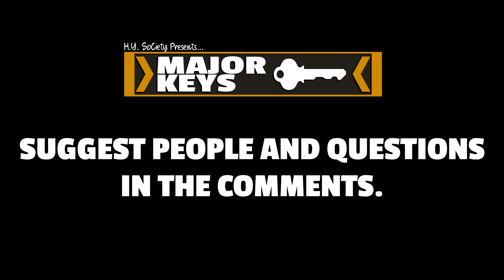MAJOR KEYS EP.4 | XCILED TAE | H.Y. SoCiety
:::THIS EPISODE::

XCILED TAE

XCILED TAE IS PART OF THE XCILED MEDIA GROUP. IN THIS EPISODE WE EXPLORE SOME OF HIS FAVORITE BATTLERAP MOMENTS AND OF COURSE SOME OF HIS ADVICE AND TIPS FOR UP AND COMING BATTLE RAPPERS.

Check out our new series "Major Keys" where we explore what different key players in the battle rap world look for in talent as well as give advice and tell us some of their favorite aspects and moments in the culture.

CREATED BY SHOT & EDITED
THESIS